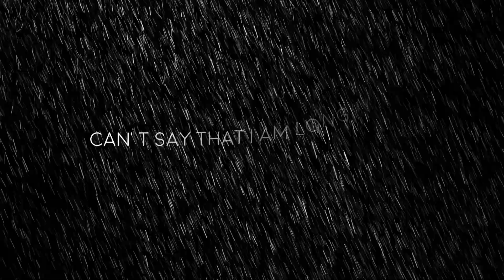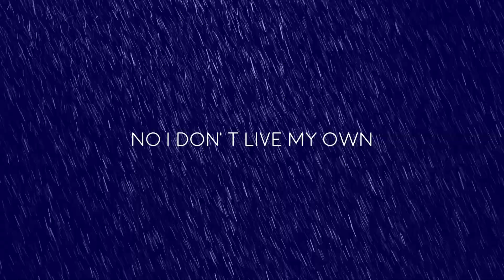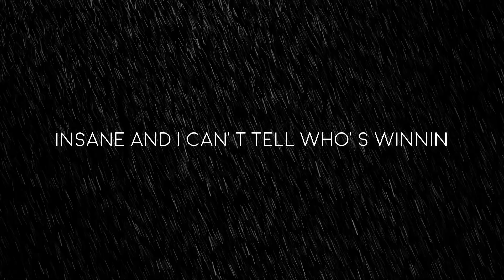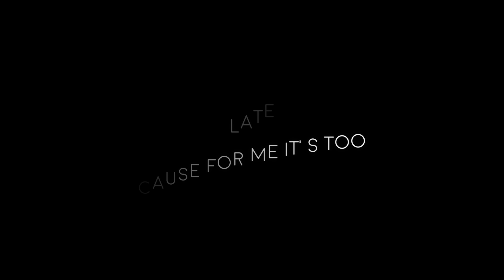Victor Vernicos - What They Say (Lyrics Video: Instrumental Version)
Victor Vernicos represented Greece at the Eurovision Song Contest 2023 with the song "What They Say"

Lyrics:

Late August
Feet start to shake heart starts to ache
Can’t focus
Panic, I lay on the floor and I hate that I’m holdin on
My lungs will break can’t stop to make
My mind up
Time starts to rain clouds not afraid

Of the pain they giving
Anxious to where I’m breathin
Can’t say that I am longin for
Another day to break my spirit
Insane and I can’t tell who’s winnin
Wish this was somethin I could just ignore

Well you know What They Say (Ooh)
Lost souls make sure no one loses their way
Hurt ones can’t stand seein’ others in pain
Oh I am both now I got too much on my plate
And I save all the others cause for me it’s too

Nostalgic mind
I miss the days when my heart wouldn’t ache and
I’m drowning, time
Quicksand of life, we don’t livе to die
Now I’m tryna, fight
All of the lights that leavе me so blind
As a writer
But I’m not an actor no I don’t live my own

Life and I hate my feelings
I’m overwhelmed and heated
Can’t say that I am longing for
Insane and I can tell who’s winning
Wish this was something I could just ignore

Hurt ones can’t stand seeing others in pain

Let's all make sure no one loses their way
I almost can't stand seeing others in pain
I am bold, now I got too much on my plate
And I'll save all the others 'cause for me it's too— (Ooh)
And I'll save all the others 'cause for me it's too late